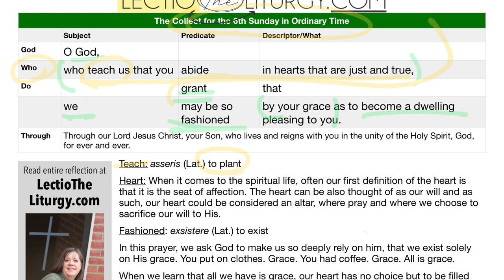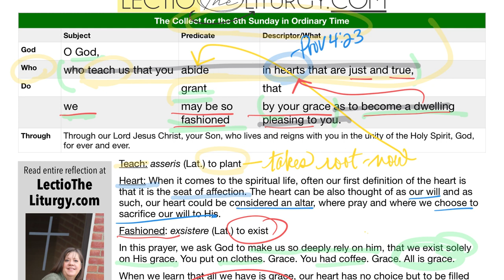Collect 6th Sunday in Ordinary Time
Using a math trick, we get to the heart of this week’s prayer, that we may be so fashioned (or exist) by God’s grace.

What does that mean for you? How often do you come to the joy in realize that all is grace.

To learn more, check out LectioTheLiturgy.com